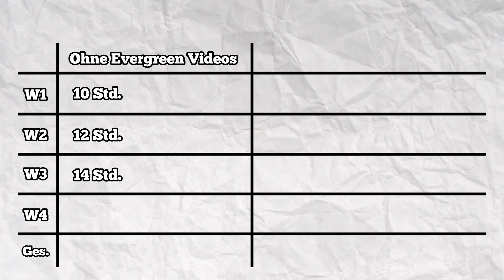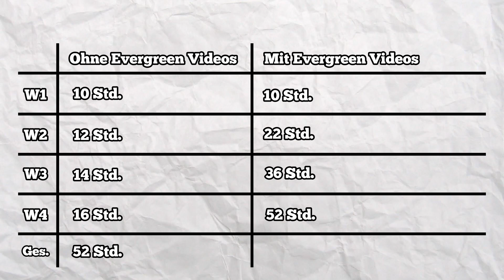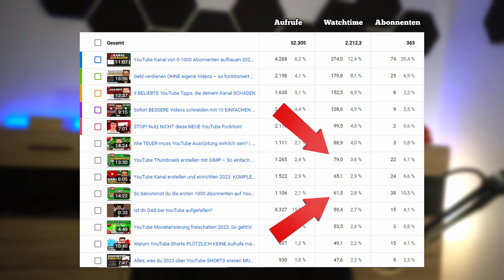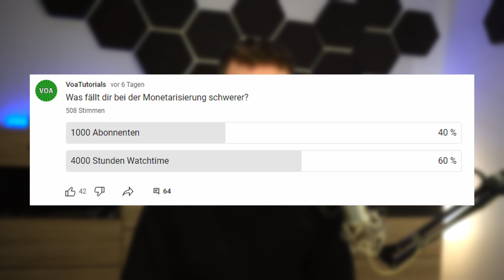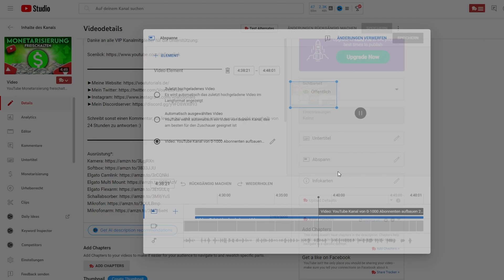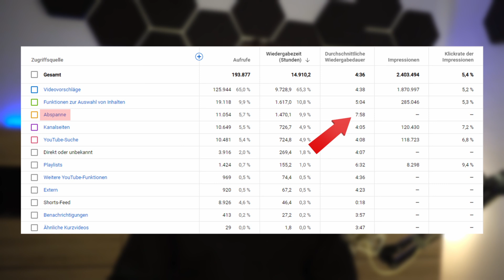So bekommst du SCHNELL 4000 Stunden Watchtime auf YouTube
Du brauchst die 4000 Stunden Watchtime für die Monetarisierung auf YouTube? In diesem Video zeige ich dir, wie du schnell mehr Wiedergabezeit bekommst!

Ausrüstung*:
Dummy Akku

[Werbung] Wenn du über meinen Link ein Abo bei Epidemic Sounds abschließt, bekomme ich dafür eine kleine Provision. Für dich ändert sich dabei nichts.